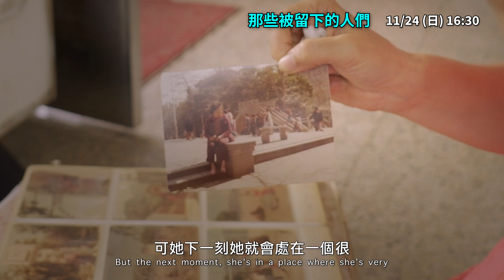府中15紀錄片放映院 2024年11 12 月【新北市國際紀錄片月】《那些被留下來的人們》預告